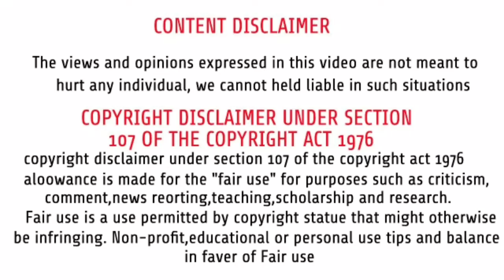FREE FIRE full match solo match || MS420 gaming tech || in tamil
🥰 MS420 Gaming Tech 🥰
Free Fire new character clu || Gold coin character not use dimont || MS420 gaming tech || in tamil

நீங்கள் இது போன்ற வீடியோ பார்க்க வேண்டுமோ அல்லது உங்களுக்கு எது போன்ற வீடியோகள் வேண்டும் என்பதை கமெண்ட் -ல் குறிப்பிடவும்.